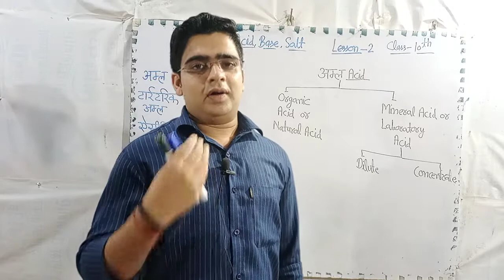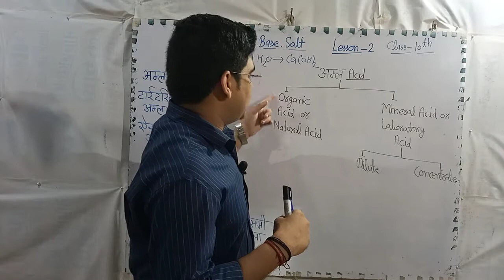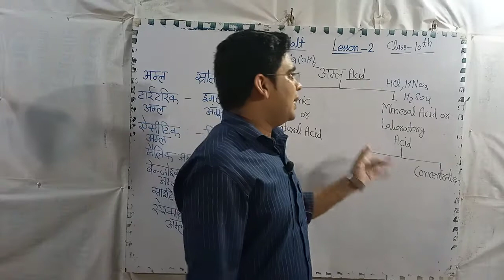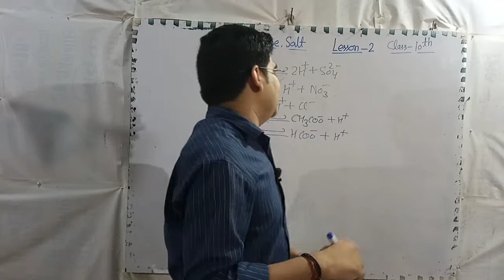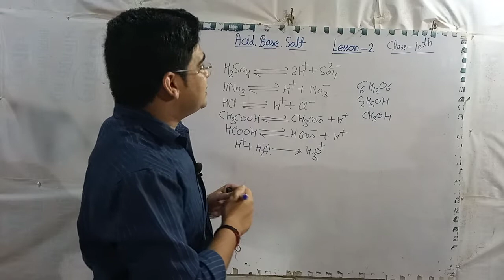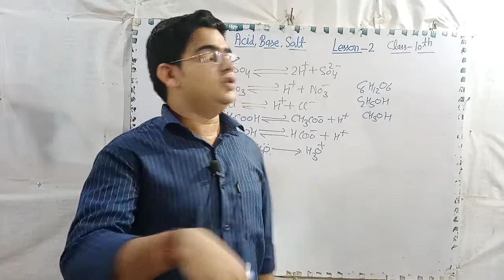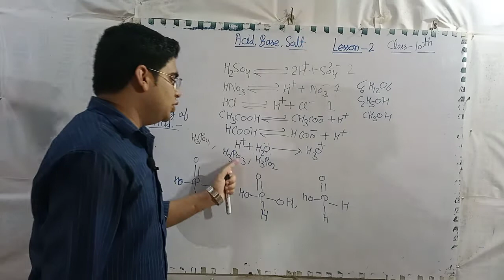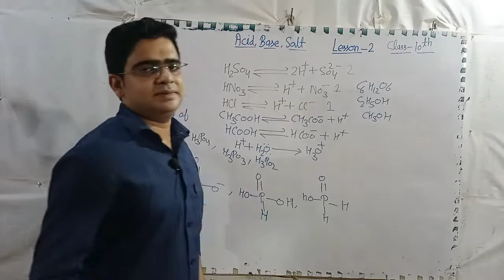अम्ल क्षार लवण Acid# Base#Salt# class 10th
एसिड समझे आसान भाषा में